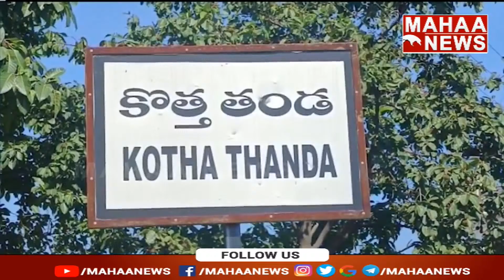ఉప్పు గడ్డ తండా లో అభివృద్ధి పనులకు శంకుస్థాపన | News at 4:00 pm | Mahaa News